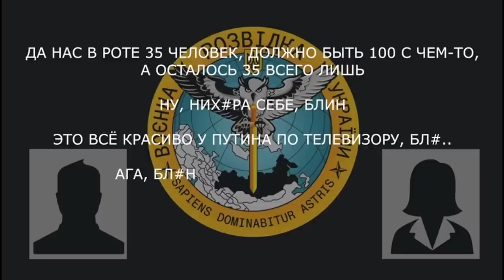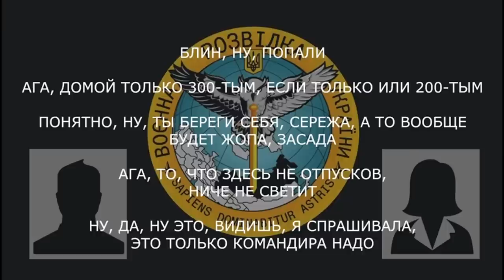«Это всё красиво у путина по телевизору. Мы, как пушечное мясо здесь»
Військовослужбовець рф  розповідає про втрати та просить дружину якомога швидше звернутись до прокуратури, щоб витягнути його з України:

▪️ «тут линия окружения скоро, наверное, попадем, бл*дь»;
▪️ в роті мало би бути 100 осіб, проте лишилося 35;
▪️ «домой только 300-м, если только или 200-м»;
▪️ окупант висловлює скептичні сподівання на відпустку;
▪️ «командиру тут по барабану, они в штабе, если че и случится, они первые убегут»;
▪️ «ни денег не платят, снабжения нет, ни ротации, ничего нету».